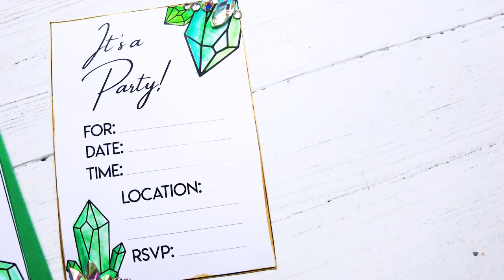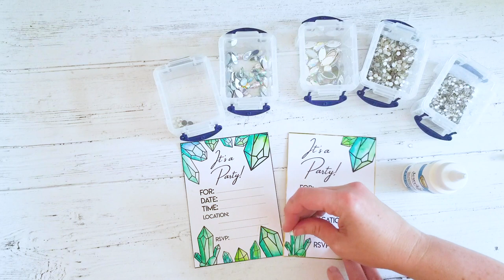Printable Crystal Themed Birthday Invitations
Use these free printable birthday invitations to make glamorous invitations for a crystal themed birthday party.  They're easy to customize to your party colors using watercolor paints or colored pencils.  Get all the details and the blank printable invitations on the blog